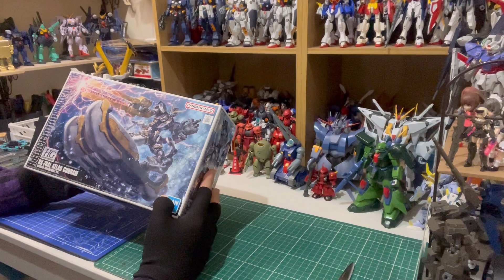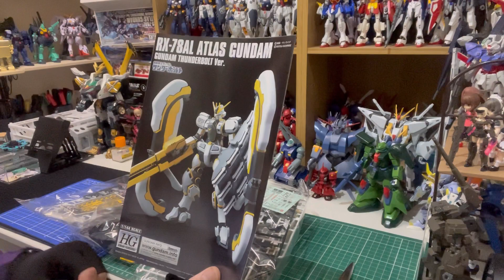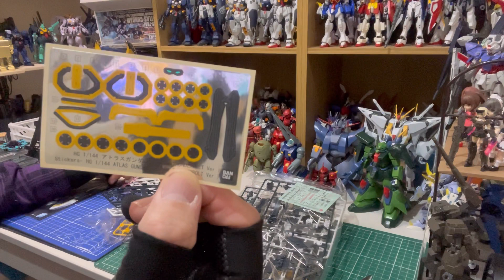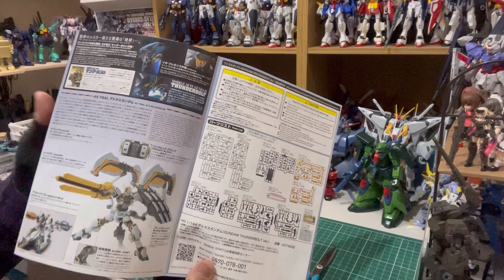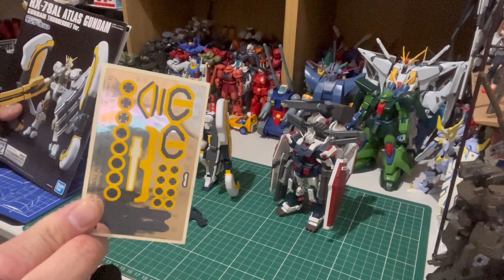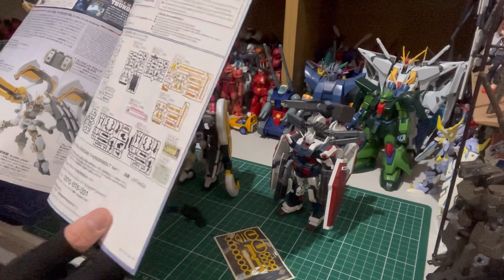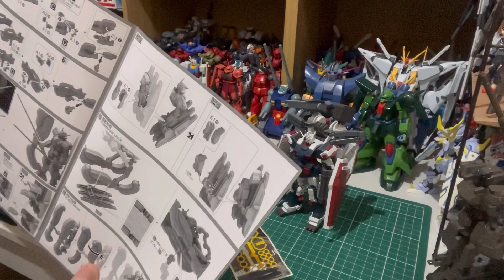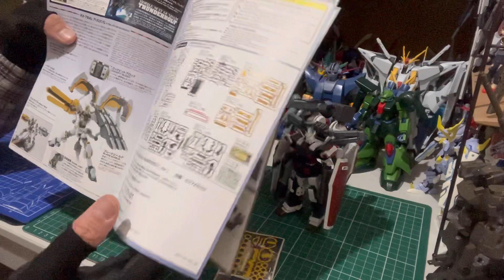【素組みレビュー】HG 機動戦士ガンダム サンダーボルト アトラスガンダム 1/144スケール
【素組みレビュー】
HG 機動戦士ガンダム
サンダーボルト
アトラスガンダム 1/144スケール